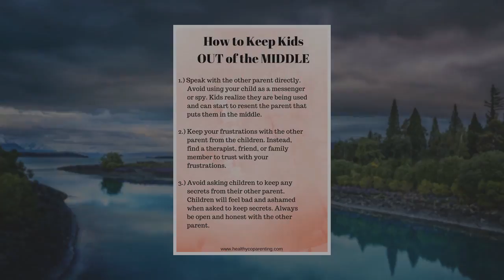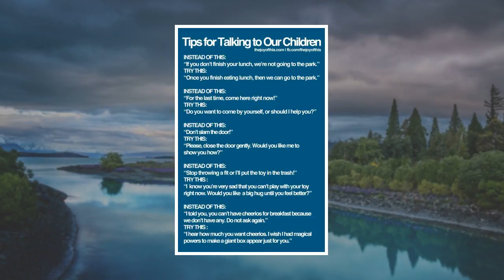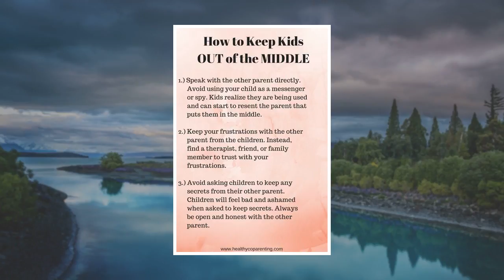A parenting expert says you shouldn’t do this if your child asks if Santa is real.